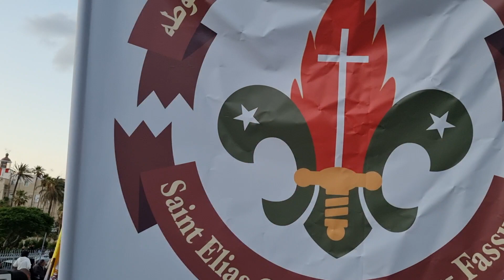مجموعة كشافة ومرشدات مار الياس فسوطة 30 نيسان 2023 طلعة العدراء حيفا تصوير كريستيان لاند سينت جوني